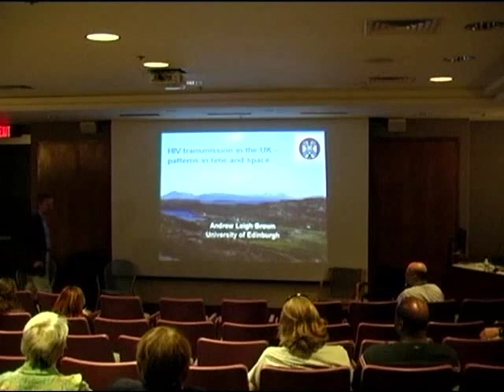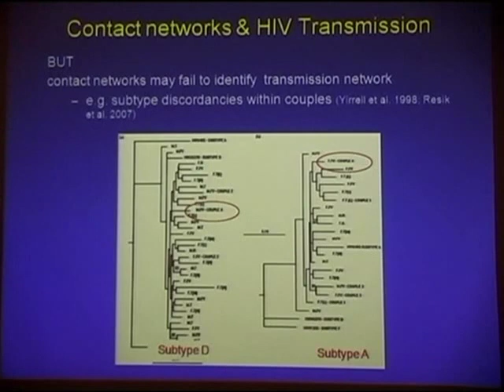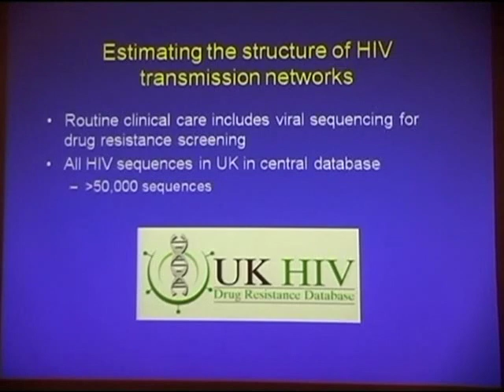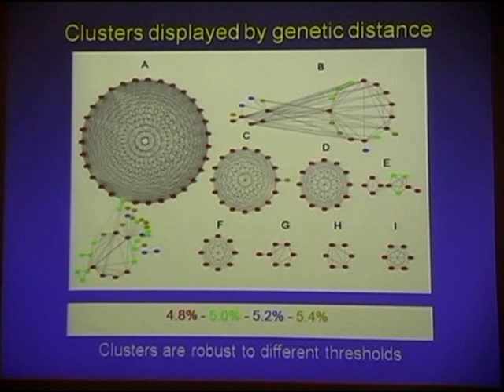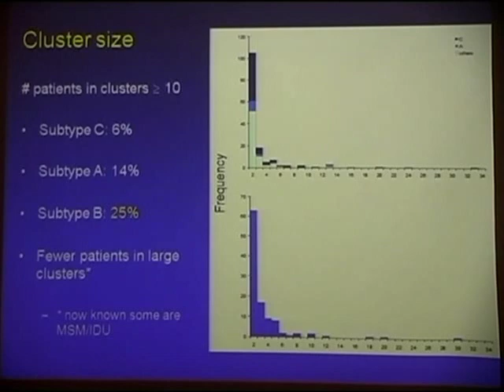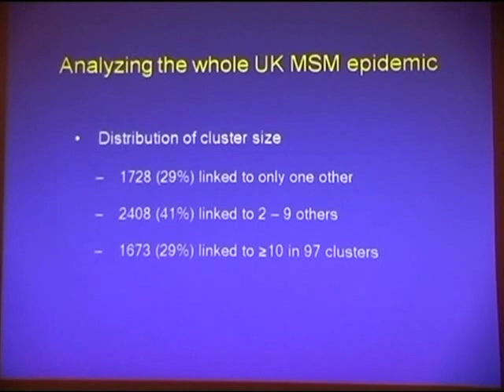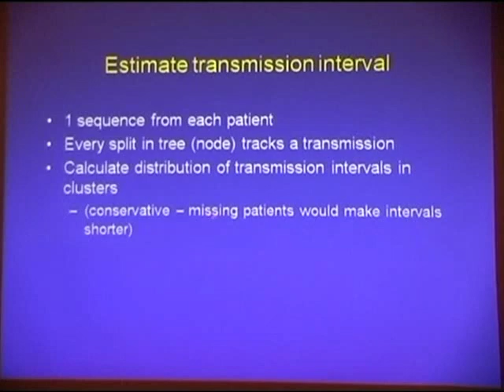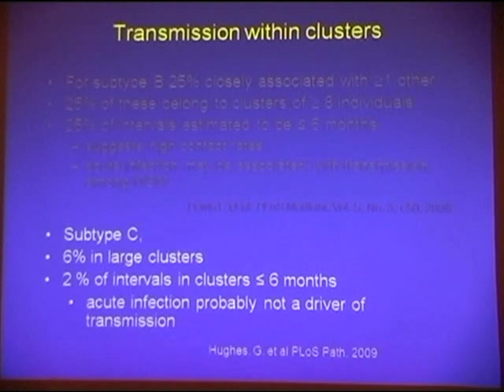HIV transmission in the United Kingdom: patterns in time and space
Vanderbilt Institute for Global Health Grand Rounds Lecture
Andrew J. Leigh-Brown, Ph.D., FRSE

Andrew J. Leigh-Brown, Ph.D., FRSE., is Professor of Evolutionary  Genetics  in the Institute of Evolutionary Biology at the University of  Edinburgh and a Fellow of the Royal Society of Edinburgh. He was Head of the Institute from  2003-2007. He was previously a visiting professor in the  Department of Pathology at the University of California, San Diego from  2000 to 2002 and a Distinguished Research Scholar at the Centers for  Disease Control in 1998. Dr. Leigh-Brown has been studying sequence evolution in HIV  for over 20 years and is now using  evolutionary approaches to estimate  epidemic dynamics, as well as analyzing the  genetic control of viral  phenotypes, including drug resistance in HIV and host  range and  virulence in influenza.

Leigh-Brown joined the University of Edinburgh from the University of Sussex in 1984, having previously been a Fellow at the Imperial Cancer Research Fund in London and the National Institute of Environmental Health Sciences, in North Carolina.

Dr. Leigh-Brown's talk addressed recent advances in molecular epidemiology, which applied to a very large clinical dataset of HIV sequences, have allowed reconstruction of time-resolved transmission networks for infected populations. This has revealed significant clustering of transmissions among men who have sex with men (MSM), and evidence that a significant fraction of transmissions among them are associated with early infection. Although heterosexual infections have overtaken those among MSM in the UK, neither feature is prominent in that group suggesting differences that could be critical for future trends in HIV infection in Britain.